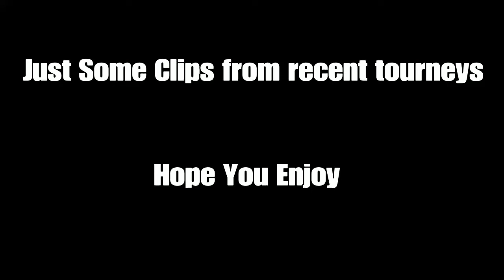Pigsy| Highlights #5 (ft trapped,Zarby and Cat FN)